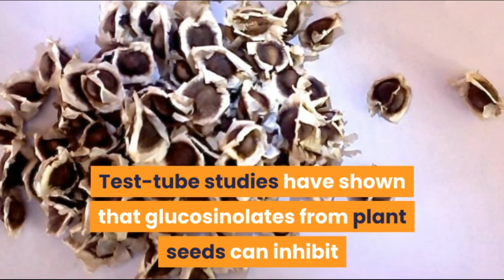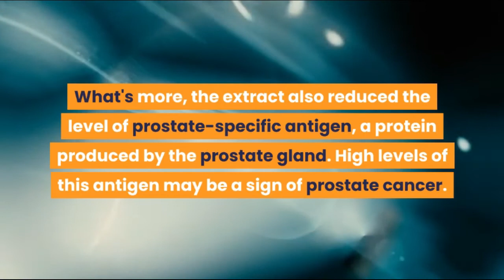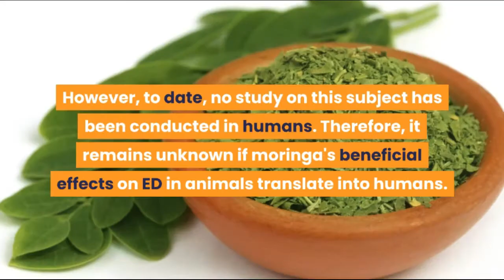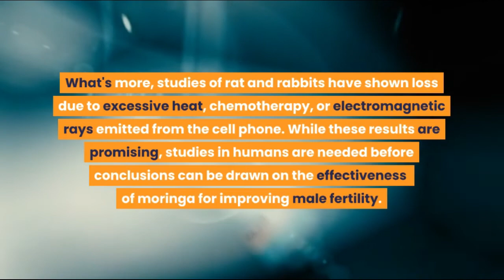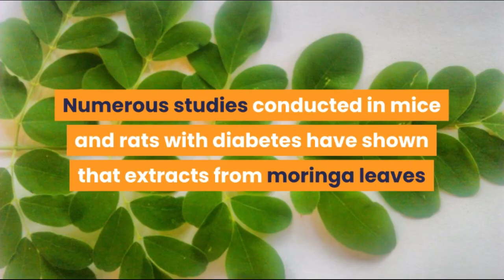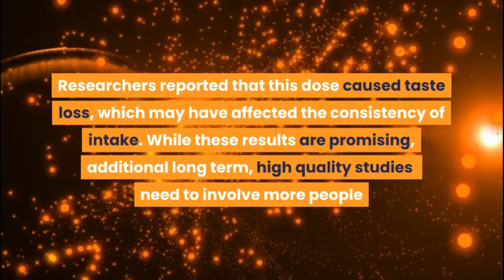4 Moringa Benefits for Men, Plus Side Effects | Moringa Powder | Benefits of Moringa oleifera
4 Moringa Benefits for Men, Plus Side Effects. Moringa also known as Moringa oleifera, miracles, and drumstick tree - is a tree valued for its nutritious leaves and perceived medicinal properties.

Native to Northwestern India, almost every part of the plant has long been used in herbal medicine in over 300 conditions.

That said, most of the benefits associated with moringa are limited to test-tubes and animal studies and therefore may not translate into humans.

However, many studies of the plant and promising health benefits may be specific to many men.

Here are 4 possible benefits of Moringa for men, as well as information about its safety and side effects.